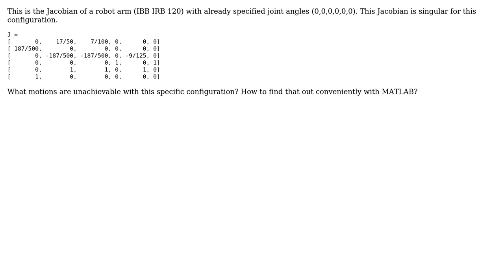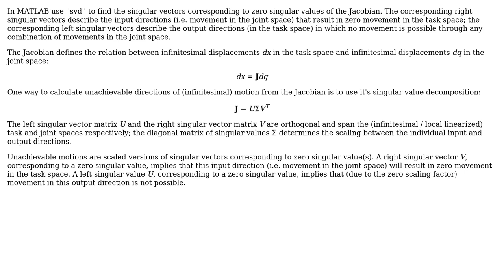Engineering: Unachievable motions because of singular Jacobian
With thanks & praise to God, and with thanks to the many people who have made this project possible! You are responsible for your own actions.